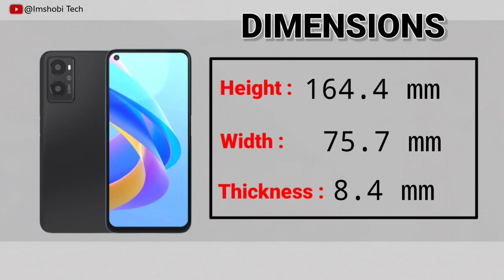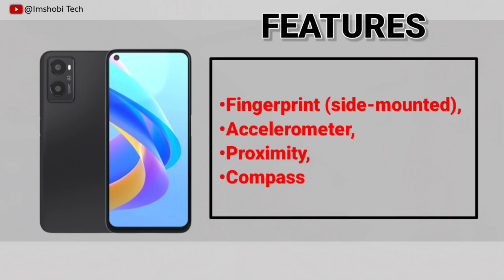Oppo A96 Review & Full Detail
Oppo A96 Review & Full Detail @imshobitech

In this video i show you Oppo A96 with complete details. like ( Dimensions, Display ,Body, Platform, Memory, Comms, Camera, Features, Battery, Color's & Price ).

I hope this video will be informative & interesting  FOR YOU.

😍 Xiaomi 13, MIUI 14 Review & Full Detail | Imshobi Tech

oppo a96,
oppo a96 review in tamil,
oppo a96 tamil,
oppo a a96,
ओप्पो a96,
a96 oppo,
oppo a96 4g,
oppo a96 hd,
oppo a96 ka camera setting,
oppo a96 ka camera kaisa hai,
oppo a96 ka fingerprint kahan hai,
oppo a96 ka price,
oppo a96 ka price kitna hai,
oppo a96 ka back cover,
oppo a96 pro,
ओप्पो 2022 मॉडल,
oppo न्यू मॉडल,
oppo a9,
oppo a96 ka lock kaise lagaye,
oppo a96 rs,
oppo a96 rs pakistan,
oppo a96 all features,
oppo a96 all details,
oppo a96 all colours,
oppo a96 all camera settings,
oppo a96 all colors,
oppo a96 all test,
oppo a96 all settings telugu,
oppo a96 video test,
oppo a96 video slow motion,
oppo a96 video stabilization,
oppo a96 video wali sarkar,
oppo a96 video camera settings,
oppo a96 video ringtone,
oppo a96 6/128gb,
oppo a96 6 128,
oppo a96 6 128 price in india,
oppo a96 6/128gb обзор,
oppo a96 6 128 price in pakistan,
oppo a96 6/128gb starry black,
oppo a96 सेटिंग,
oppo a96 12 update android 12,
oppo a96 128gb,
oppo a96 12 update,
oppo a96 108mp camera,
oppo a96 13 update,
oppo a96 128gb (starry black),
oppo a9 6 128 gb storage starry black (8gb ram),

If You Like Our Content Please Support Us.